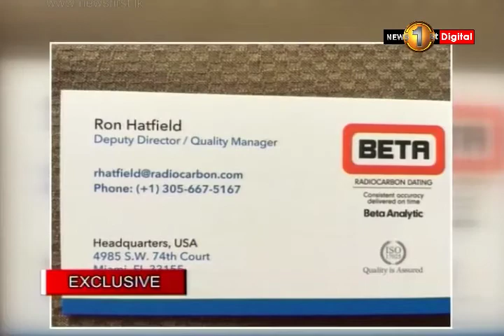මන්නාරම සමූහ මිනී වළේ කැණීම්වලදී ලබා ගත් අස්ථි කොටස් 6 අමෙරිකාවේ බීටා ඇනලිටික්ස් ආයතනයට භාර දෙයි